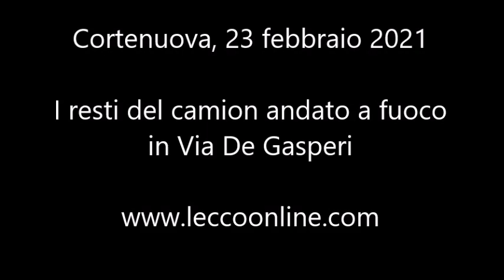Calolziocorte: i resti del camion andato a fuoco in Via De Gasperi